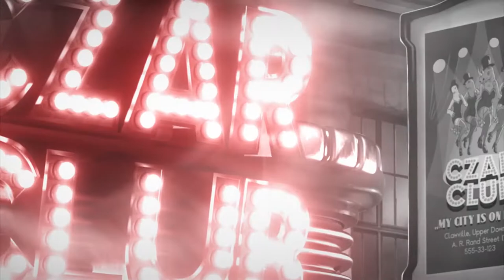Chicken Police Release Gameplay Trailer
The Wild Gentlemen and Handy Games have released a trailer for the Chicken Police visual novel. The game is made in black and white style, and the main characters are roosters playing the role of police officers.

Ten years ago, Sonny Perieland and Marty McTeep were tough cops, but now they're not. One has become almost a drunkard, the second continues to play something of himself at work. For a long time, the former partners have not spoken, but Sonny and Martin are forced to return to duty to investigate a strange and mysterious case.

Here are the main details:
- Rich storyline with exciting twists
- Meticulously crafted game world
- Complex interrogation system
- Over 30 fully voiced characters
- More than 20 clips in the classic style of black and white cinema
- Various tips, information and items
- Original soundtrack

Chicken Police is available on PC, PS4 and Xbox One. A little later, there will be a release on the Nintendo Switch.